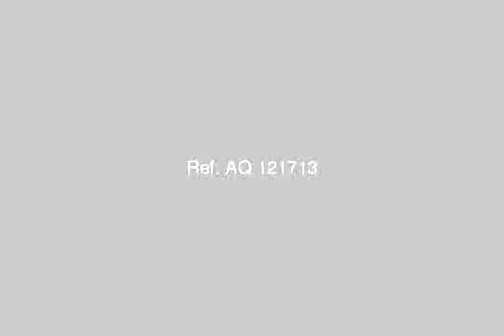شقه مفروشه للايجار للتواصل - mlseg.com